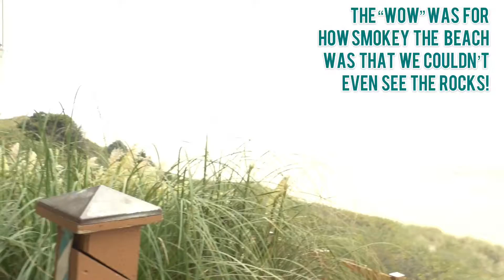Best Dog-Friendly Vacation Destination, 2020 (We Brought Our Pitbulls on Our Mini-Moon) ✨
Seems like more people are traveling with their pets this year, so I wanted to share a short road-trip we did with our 2 pitbulls to Cannon Beach, OR!

As a first-time dog mom I often feel separation anxiety when we leave our pitties for too long so I was so happy that David booked us a surprise anniversary trip that was dog friendly! Cannon Beach, OR is not only a quaint and chill seaside destination, it's incredibly dog friendly! From restaurant patios to dog-friendly accommodations, this really is a wonderful spot to bring your doggo-babies.

Our pitties had the most fun 2 days running on the beach, getting lots of compliments for being so cute and then staying at a hotel that has great doggy amenities! Hallmark Resort at Cannon Beach makes your pets feel so welcome and taken care of. From the big complimentary doggy gift-bag full of beach necessities to a dog-washing station on the way to and from the beach and water bowls located in convenient places on the property, I was so impressed! And of course, it doesn't hurt that our room was contemporary, clean, and right on the beach-front. The fact that we had a balcony AND a fireplace was a gigantic bonus! Your hotel room can really make or break your vacation experience, and this hotel elevated our mini-moon to excellent!

Where have you traveled with your doggos since the pandemic? Have you been to Cannon beach? Let me know where we should take our dogs next!